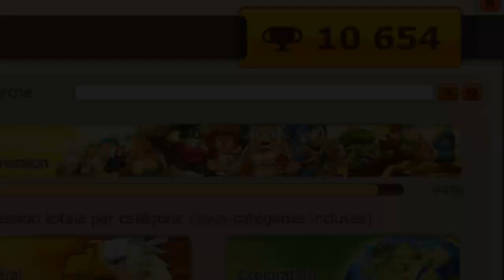[Dofus] A FOND LES TUTU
Peut être une série qui commence ?
M'enfin, je sais pas si j'aurai le temps de la faire vu que très prochainement une refonte du dofus turquoise approche à grand pas.

Pour ceux qui ne le savent pas encore le Dofus Turquoise ne sera très prochainement plus droppable , il sera possible de l'obtenir en quête , comme ses cousins les Dofus Emeraudes et Dofus Pourpres !